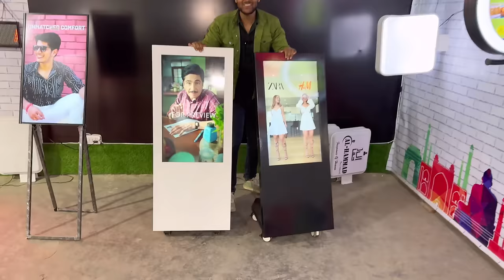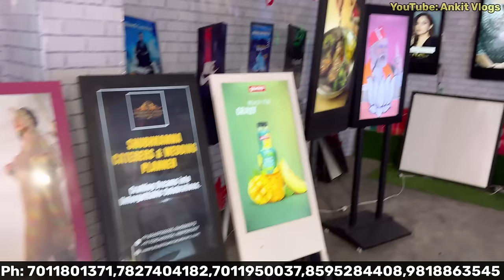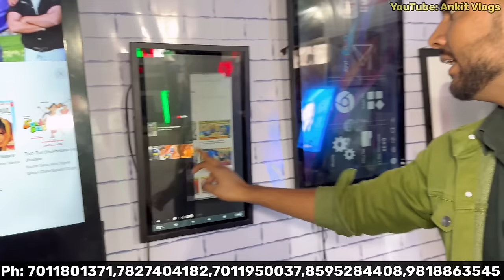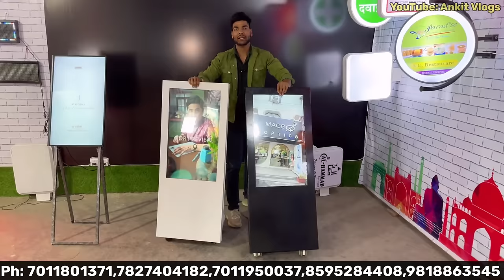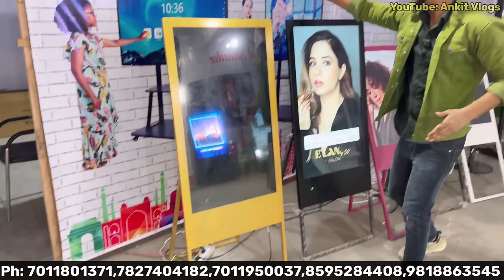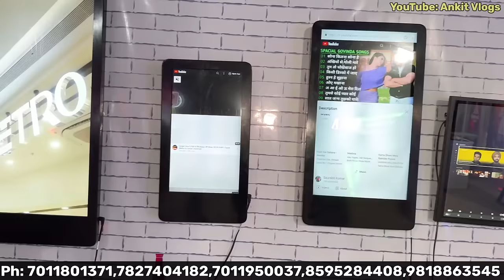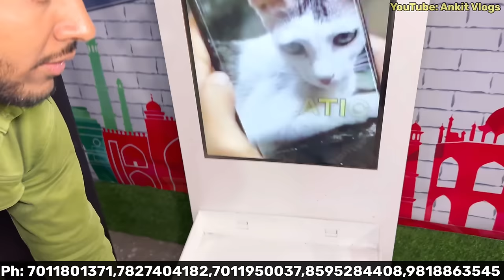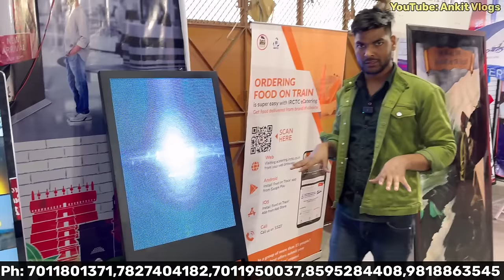₹11000 लगाओ लाखों कमाओ Digital Advertisement LED Panel 🔥 New Business idea🔥😍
₹11000 लगाओ लाखों कमाओ 🔥 New Business idea🔥😍

call and whatsapp me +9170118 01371,
Other ph.no.
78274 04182,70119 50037,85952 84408, 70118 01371,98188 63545